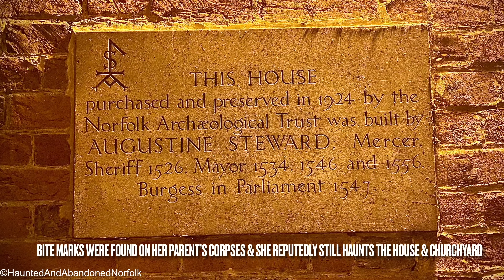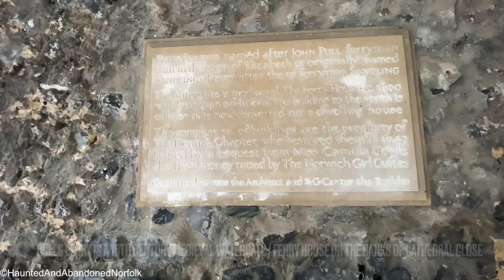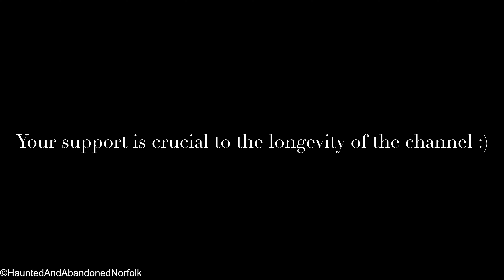Medieval Norwich in the Snow - History and Hauntings - featuring historic Elm Hill & Tombland Alley!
Elm Hill is a picturesque cobbled medieval street in Norwich. In 1507 a destructive fire caused devastating damage here, only one building survived - the historic Britons Arms. The area thrived during the weaving trade but when the industry fell into decline Elm Hill soon became a slum with the merchant houses abandoned. In 1926 it was set for demolishment but Norwich Society stepped in and it was saved by one solitary vote and renovation took place. Elm Hill supposedly has its own ghost. Local folklore tells of Father Ignatius (a keen street preacher) who was forced to flee the city - his spirit has reputedly been seen holding a bible cursing at passersby. Tombland Alley is an historic pathway through the churchyard of St George’s Church. In 1578 Norwich experienced a catastrophic outbreak of the bubonic plague and many of the subsequent victims were said to be buried in the churchyard. The raised ground lined with lavender either side of the path mark the site of two medieval plague pits which were piled high. There was a large lavender patch planted here to disguise the smell of the deceased. The ghost story here surrounds a girl whose parents succumbed to the plague. She was unknowingly locked up in a boarded house with her deceased parents. When gravediggers returned a month later to dispose of her parents’ bodies they were shocked to see a young girl was also inside. It is presumed she was scared and hid away when her house was locked down and marked with a red cross one month earlier. She sadly starved to death but only because her attempts of cannibalism failed. Bite marks were reportedly found on her parents' corpses.

Artist: MARION
Title: Solar Sun